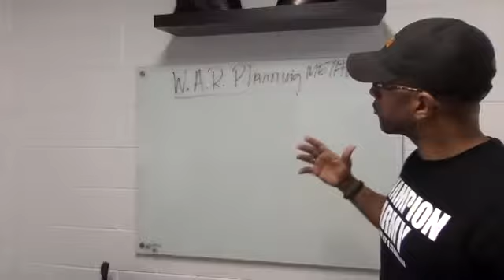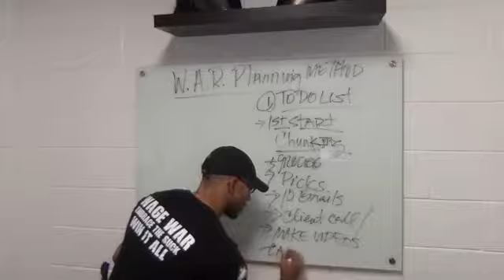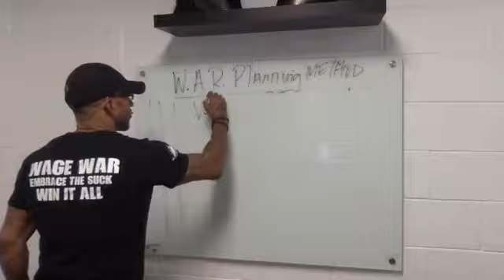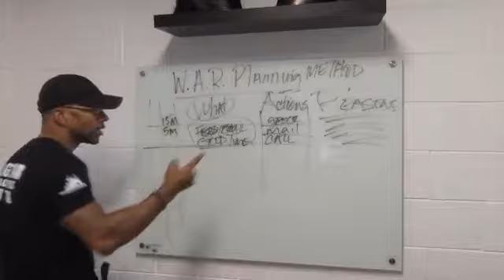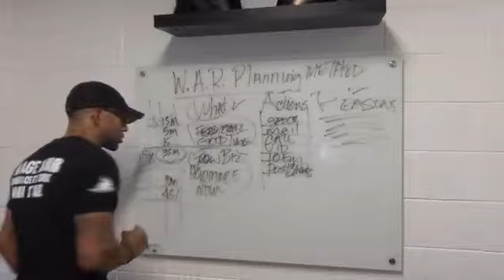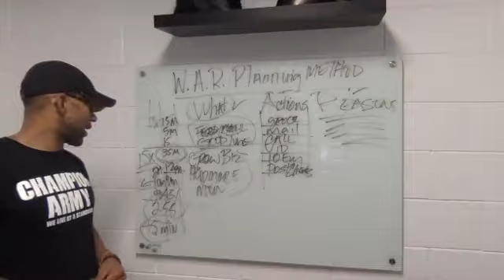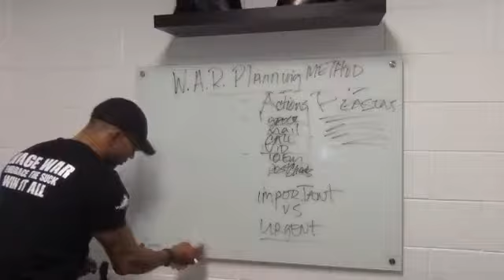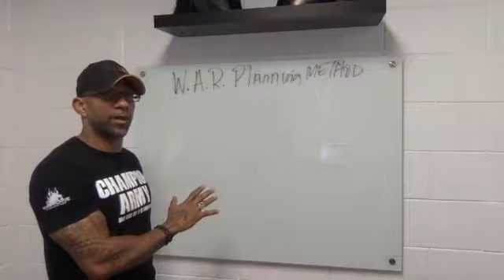Vcitor Bell Jr -W A R PLANNING METHOD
Victor Bell Jr is a Best selling author , Real estate investor
 and Negotiation and business programs and live seminars for elite business owners, sales executives and leaders.
Creator of Bell Training Technologies 4 top biz programs for real estate investors
Founder of the Real estate renegade academy -
Is a top speaker and Negotiation trainer on
real estate investing
Creative real estate financing
Business
Personal power
finance / money
and the inner game of success
Creator of Champion Personal development immersion trainings

Formerly a Real Estate Coach for Rementor - Dave Lindahl “apartment houses riches”
Victor is known for his “cut to the chase” take on winning in real estate investing, business, money and has been featured in WSJ, Fox, CBS, and numerous entrepreneur podcasts, shows and business and news publications -

Victor is the founder and creator of Warhorse Strength Camp. A top strength and conditioning facility for mma fighter and soldier helping producing numerous champions and graduates from elite military schools

He has been a trusted resource and coach to elite performers UFC fighters, ametuer and pro fighter, NFL athlete,  Olympic athletes, and elite military soldiers - for over 17 years

He urges his friends, followers and clients to make financial freedom and winning in life your moral obligation -

His passion is Helping people create success, wealth and financial freedom for their families
- He currently lives is SoCal with his wife and 3 sons